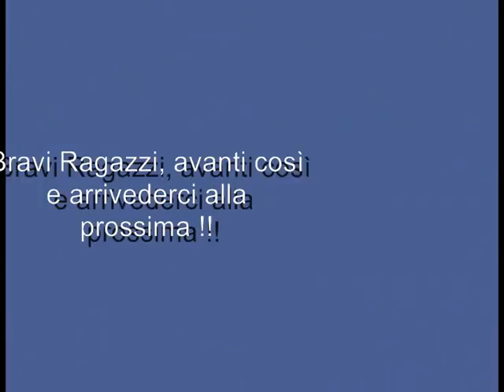S Giorgio Casatenovo - Rovagnate 2 - 1 il Film (8/10/2016)